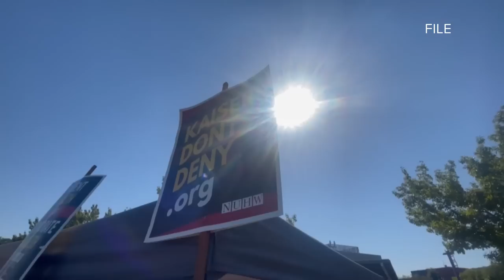Sherri Papini out of federal prison early | Top 10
Sherri Papini is either under house arrest or in a halfway house.